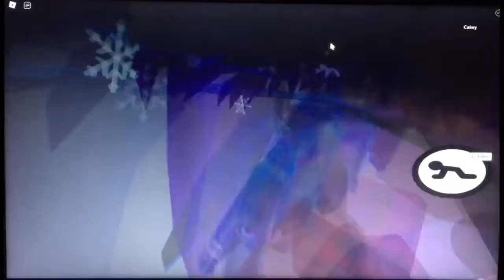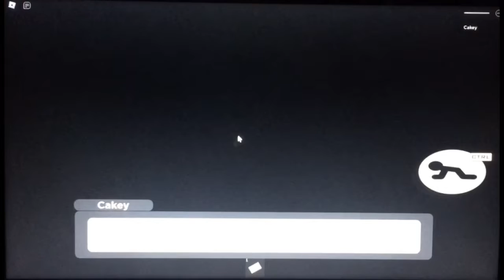Playing Piggy Rotations! (Fanmade Piggy Game)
Hello everyone! Happy Birthday to me! 🥳

End screen for the video coming soon (maybe)